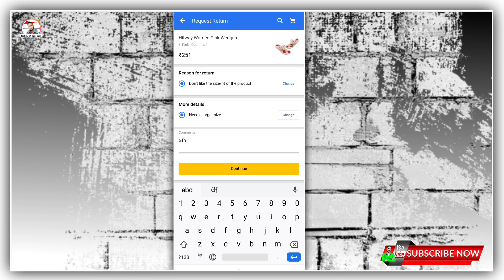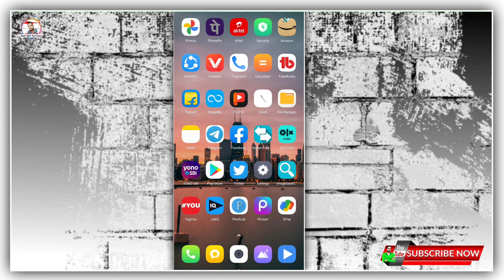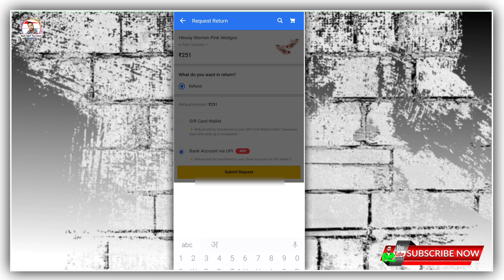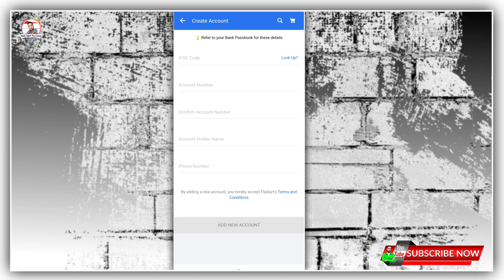Flipkart par bank account UPI kaise add kare 2025 | flipkart new refund option UPI Add kaise kare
Techajayyoutuber#TechAjaYYouTuber